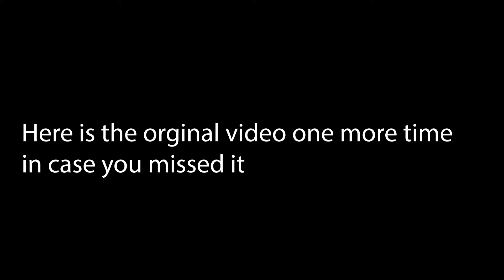My Brother Punched Himself In The Face!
My brother hit himself in the face!